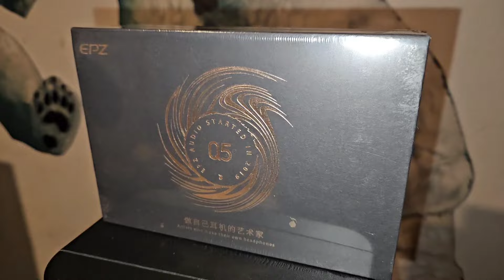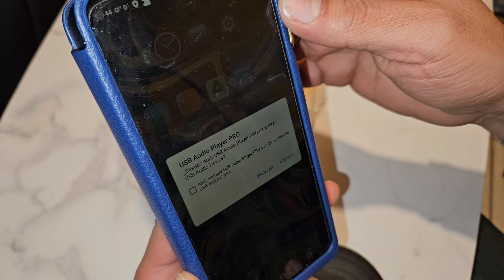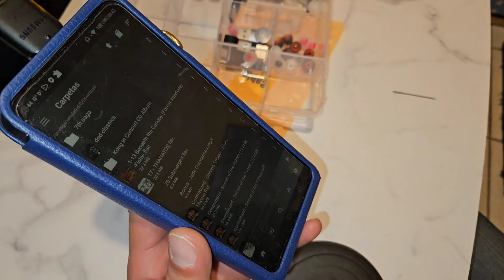¡Llevate un ifi go link de regalo en facebook! Mira el minuto 8:44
Te paso el contacto de Cinty Corral para comisiones de dibujo y pintura: